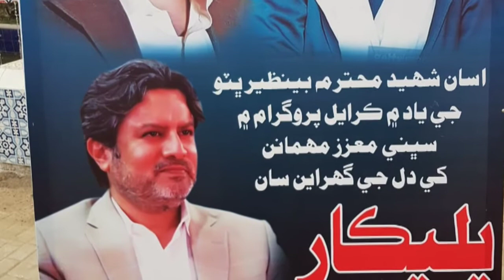Qasim Soomro PPP Candidate Election Campaign Song-2018